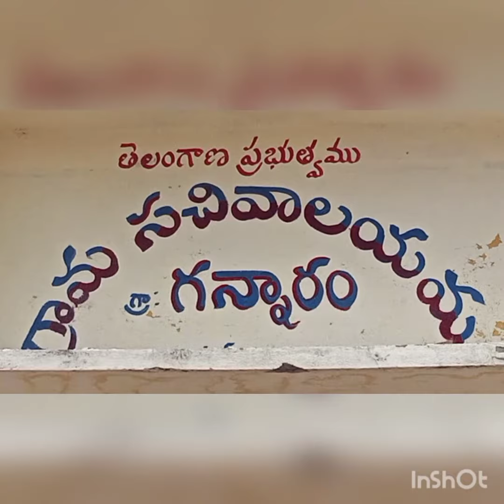పచ్చని పొలాల చెట్ల ప్రకృతి రమణీయమైన తెలుగు ఉగాది కొత్త సంవత్సరం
ఆంగ్ల సంవత్సరం క్యాలెండర్ మాత్రమే మారుతుంది కానీ మన ఉగాది పండుగ రోజు ప్రకృతి రమణీయమైన మామిడి పచ్చడి ఎంతో అందంగా ప్రారంభమవుతుంది అప్పుడే మనం ప్రారంభించాలి. కొత్త సంవత్సరం ఉగాది పండుగ రోజు నిజామాబాద్ జిల్లా ఇందాల్వాయి మండలంలోని గన్నారం గ్రామంలో ప్రతి ఉగాది పర్వదినాన కొత్త సంవత్సరం గన్నారం గ్రామస్తులు ఇంతో సంతోషంగా బంధుమిత్రులతో పండుగ జరుపుకుంటారు అదే అసలైన ఉగాది కొత్త సంవత్సరం జరుపుకుంటారు